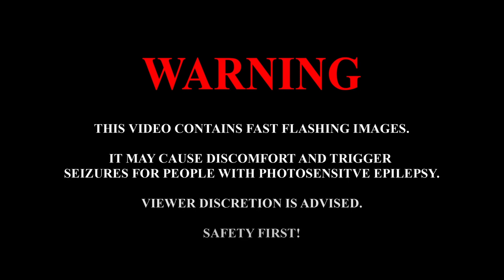M2K - Best of House Afro House Melodic House October 2023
Sorry, I didn't post anything for such a long time, but simply had no time to make a video and also experienced a huge hardware failure. But I'm back now and better than ever, so please enjoy this October set with great visualizations :)

🙌 SOCIALS 🙌

ᕙ(`▿´)ᕗ TRACKLIST ᕙ(`▿´)ᕗ

0:00 Ricardo Criollo House - Dibongo (Original Mix)
05:05 Aura, Emanuele Esposito - Water (2023 Recap)
07:49 Drush (FR), Tabia - Sonini
11:42 Picca & Mars - Weri Weri
15:49 DiMO (BG) - Warriors (Original Mix)
17:44 DESIREE (RSA) - Psilocybin (Original Mix)
23:38 Aliot, Bunbeck - Spacewalk